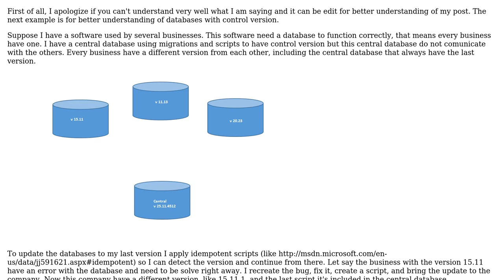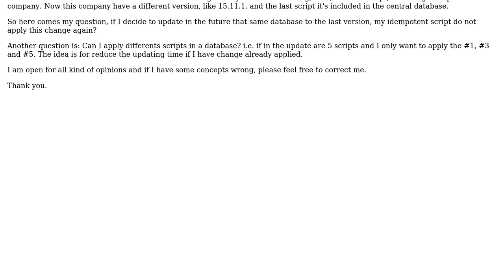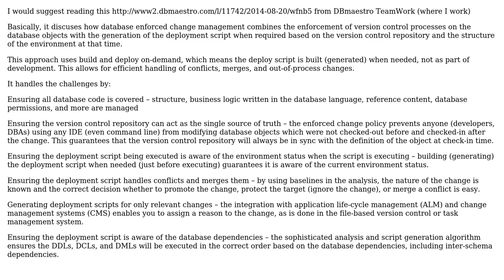Databases: Can I update only the needed changes in a database? (2 Solutions!!)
Databases: Can I update only the needed changes in a database?

With thanks & praise to God, and with thanks to the many people who have made this project possible! | Content (except music & images) licensed under CC BY-SA | Music | Images & others | With thanks to user user3660241 user Mark Sinkinson user ernestoglez22 and the Stack Exchange Network Trademarks are property of their respective owners. You are responsible for your own actions.